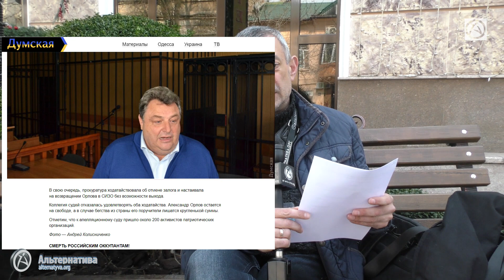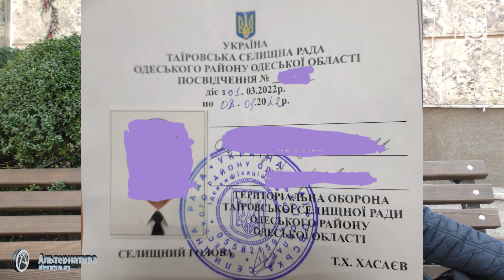РЕДАКЦІЯ «АЛЬТЕРНАТИВА.ОРГ» ВИМАГАЄ РЕЄСТРАЦІЇ КРИМІНАЛЬНОГО ПРОВАДЖЕННЯ ЩОДО КОЛАБАРАНТА ОРЛОВА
25 березня 2022 року редакція «Альтернатива.орг» звернулась з заявою до голові Одеської обласної військово-цивільної адміністрації та до начальника Управління СБУ в Одеській області з вимогою відкрити кримінальне провадження у відношенні секретаря Таїровської селищної ради Орлова Олександра Віталійовича.
У 2014 році Орлов О.В., перебуваючи на посаді першого заступника голови Одеської обласної державної адміністрації організовував масові заворушення з метою створення так званої «одеської народної республіки» шляхом розміщення «титушек» в санаторних закладах Одещини.
З 2017 року обвинувальний акт по кримінальному провадженні у відношенні Орлова О.В. розглядається Приморським судом міста Одеси, але досить немає Вироку по справі. Прокуратура вимагає 6 років ув’язнення для цього колабаранта.
Наша редакція декілька разів висвітлювали цей процес:
• СУД НАД «НАЙДОРОЖЧИМ» ЧИНОВНИКОМ ТАЇРОВСЬКОЇ ГРОМАДИ
• ПРОДОВЖУЄТЬСЯ СУД НАД «НАЙДОРОЖЧИМ» ЧИНОВНИКОМ ТАЇРОВСЬКОЇ ГРОМАДИ
• «НАЙДОРОЖЧИЙ» ЧИНОВНИК ТАЇРОВСЬКОЇ ГРОМАДИ ПРОДОВЖУЄ ХОДИТИ ДО СУДУ
• СПРАВА ОРЛОВА: ПРОКУРОР ЗАПРОСИВ 6 РОКІВ УВ’ЯЗНЕННЯ
• СПРАВУ ОРЛОВА ВІДКЛАЛИ: ЗАХВОРІВ ПРЕДСТАВНИК
• СУДДЯ КИЧМАРЕНКО «ЗЛИВАЄ» СПРАВУ ПО ОЛЕКСАНДРУ ОРЛОВУ?
Нажаль на лаві підсудних немає головного організатора цих заворушень – Скорика Миколи Леонідовича, який я к завжди виходить «сухим із води».
Да і сам Орлов О.В. досі перебуває у владних кабінетах. Зараз він займає посаду секретаря Таїровської селищної ради Одеського району Одеської області маючи практично всю повноту влади у громаді, не зважаючи на обраного голову від партії «Слуга народу» Хасаєва Т.Х., функція якого полягає лише у тому, щоб підписувати папірці.
З якою метою особи, які мали ці посвідчення їх використовували? У цього нехай розбираються правоохоронці.
Сам Орлов О.В., на нашу думку, через посадових осіб Таїровської селищної ради намагається перешкоджати діяльності нашої редакції. Про такий факт ми теж писали:
• «ТІТУШКИ» ШАНУВАЛЬНИКА «руЗЬкого мира» ОРЛОВА НАПАЛИ НА ЖУРНАЛІСТІВ
Сподіваємось, що антиукраїнська діяльність Орлова О.В. буде припинена нашими правоохоронцями.
Роман Варшанідзе, Мурад Варшанідзе
АЛЬТЕРНАТИВА.ОРГ